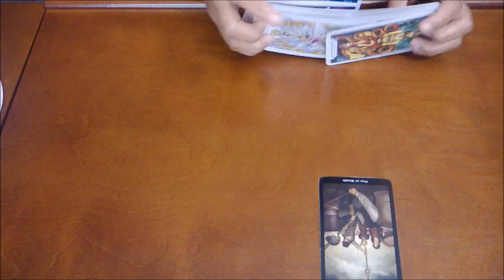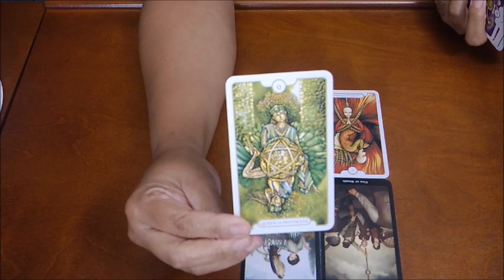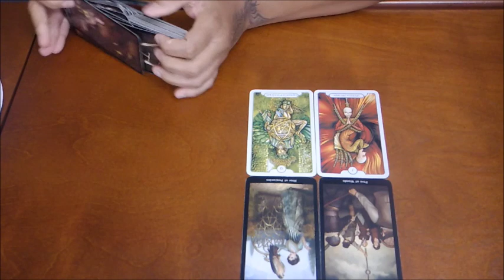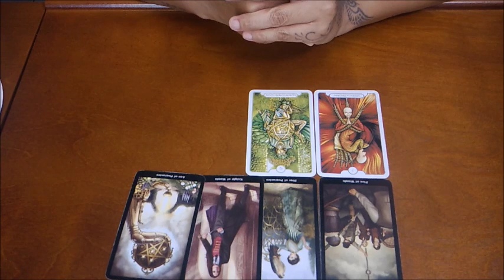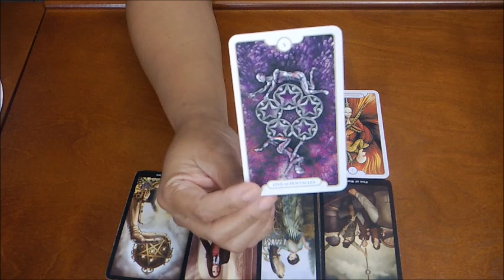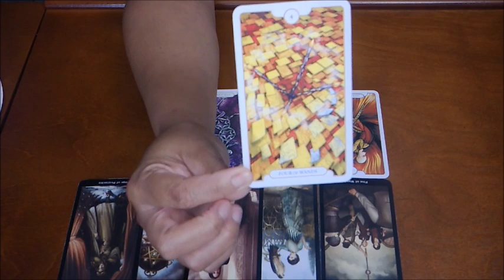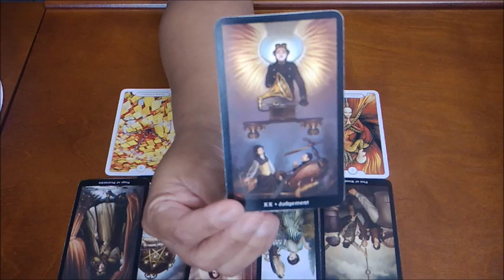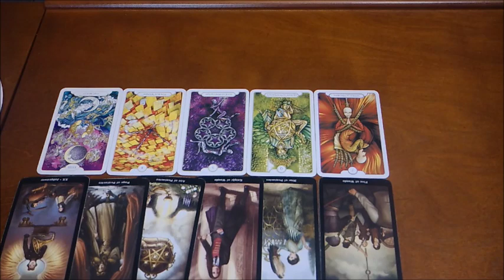GEMINI~YOU VS THEM~NOV. 9-16